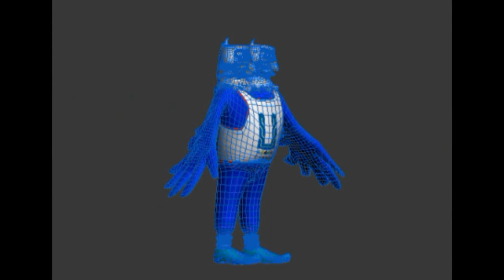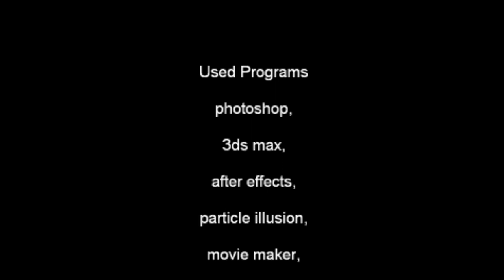2011 erzurum olimpiyatları sembolu kanka.avi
Animated by Yılmaz AYDIN Erzurum 2011 universiad winter olympic games- Erzurum 2011 üniversiteler arası olimpik kış sporları - 3ds max - kanka- after effect- particle illusion render- animation .